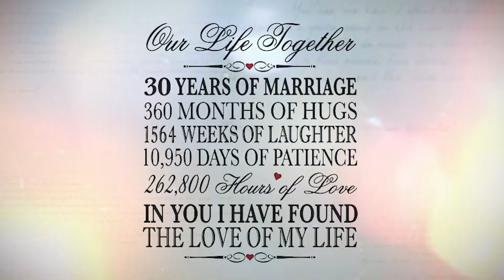Devapriya and Shyamalie celebrating the 30th Anniversary of Deva's 60th Birthday.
It's my 60th Birthday not only have I officially been with my beloved wife Shyamalie for 30 years, though our relationship and memories tougher are counted over 40 years.